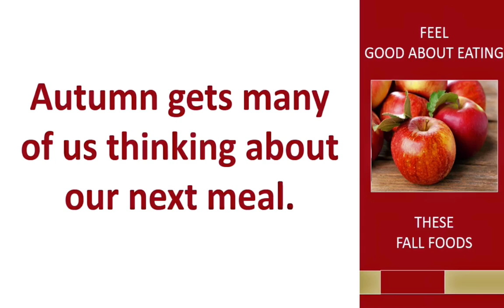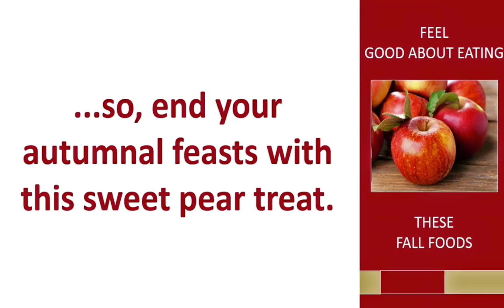Sharpsburg Georgia Chiropractor Crossroads Chiropractic Shares The Benefits Of Fall Foods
In this video, Sharpsburg Chiropractor Crossroads Chiropractic explains how, from comfort foods to pumpkin-spice-flavored everything, autumn gets many of us thinking about our next meal. And it’s no wonder: the fall harvest is full of delicious (and nutritious!) eats. Yahoo! Health recently featured a run-down of fall produce to help you on your next trip to the grocery store or farmers market.

To learn more contact him at:
Crossroads Chiropractic
3339 Highway 34 E, Ste C